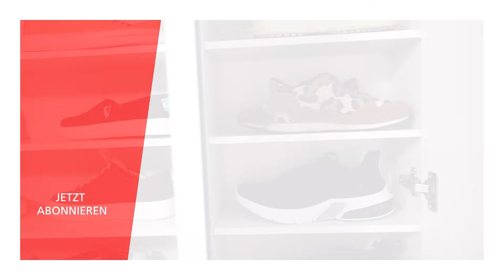👟 Der perfekte Schuhschrank - so findest du ihn! 👠 | Smart gelöst | INTERIYEAH!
Du suchst nach der perfekten Lösung, deine Schuhe unterzubringen? Katrin zeigt dir in dieser Folge von INTERIYEAH! - Einrichten mit SEGMÜLLER drei geschickte Varianten der Schuhschränke, die sich je nach Gegebenheit des Flurs und nach euren Anforderungen anbieten.

0:00 Los geht´s
0:14 Wie viele Schuhe habt ihr zum verstauen
0:29 Klappschränke sind ideal für schmale Räume
1:44 Spiegelschränke sind ein echter Hingucker
2:46 Der modulare Schuhschrank für maximale Flexibilität

Wir freuen uns außerdem über deine Wünsche, Anregungen und Kommentare zur Folge!